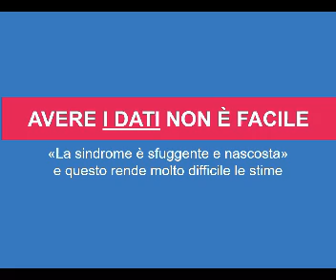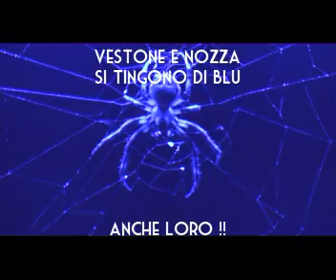Blue is the color - Vestone